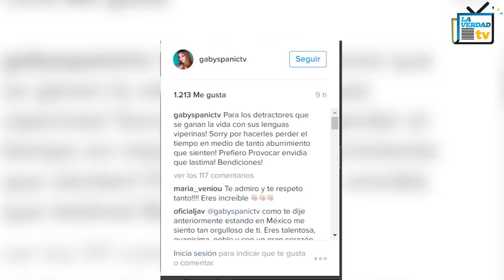Gabriela Spanic en el centro de la crítica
La actriz de origen venezolano Gabriela Spanic responde a los que critican su 'nuevo rostro' y dice que ella no tiene ninguna cirugía porque su rostro es natural.